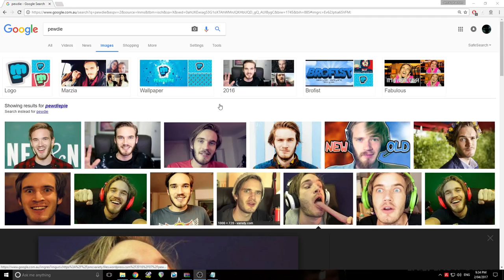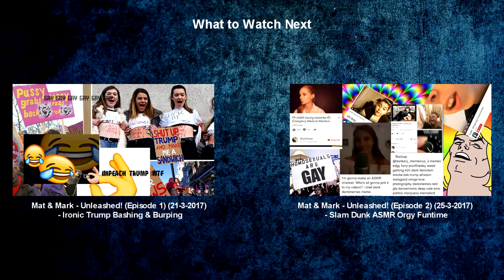Mat & Mark Unleashed! (Episode 3) (2-4-2017) - Sex, Drugs & 4chan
Mat Demaz and Mark Lee shoot the shit about anything, Anything goes with no censorship. In this episode, Mark Lee actually visits my studio, and we talk about how disturbing 4chan is, and question our sexuality.